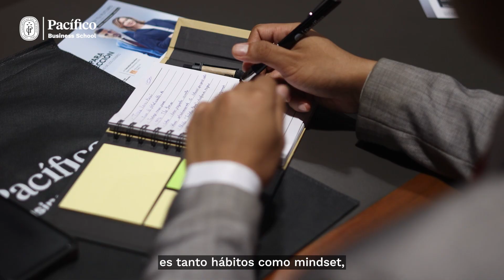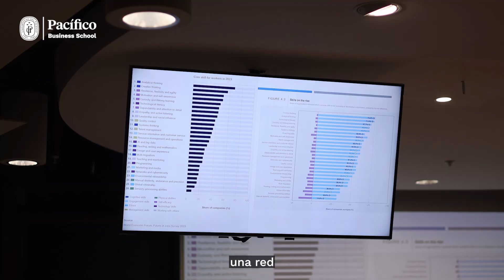Teresa Ramos - Docente del Corporate MBA en alianza con ESADE Business School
Teresa Ramos, conferencista internacional y experta en innovación, con trayectoria en Harvard, Stanford, Naciones Unidas y OCDE, Docente del Corporate MBA en alianza con ESADE Business School, comparte su visión sobre la importancia de su curso de innovación en la maestría
¡Descubre cómo el aprendizaje constante puede transformar tu carrera y llevarla al siguiente nivel!